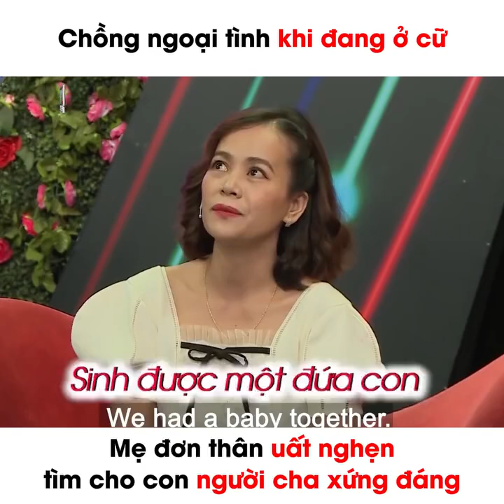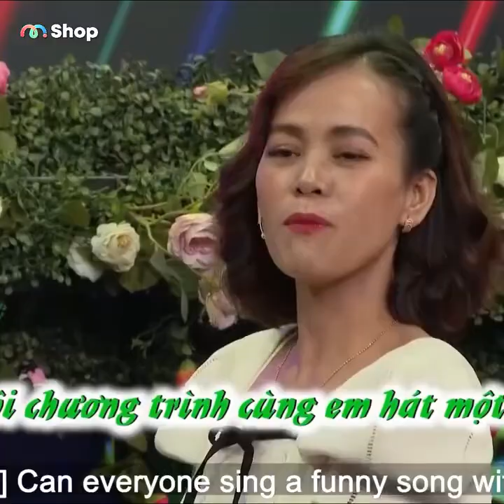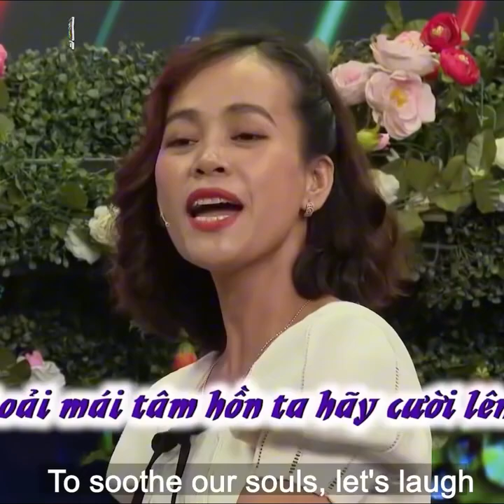Chồng ngoại tình khi đang ở cữ Mẹ đơn thân uất nghẹn tìm cho con